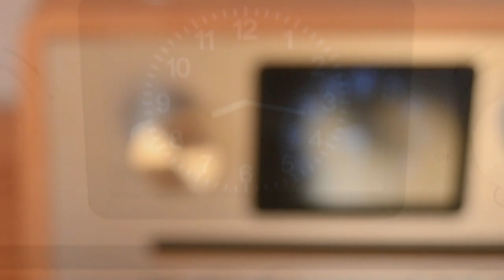Good morning, Have a nice day project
I was a bit bored and decided to do this little project. Have a nice day.